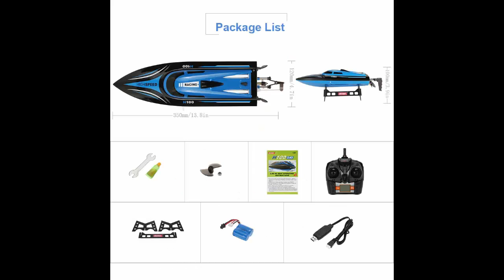Skytech H100 2.4G 4CH 20KM/H Racing RC Boat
Features:
Low voltage alarm function.
Professional large torsion propeller.
Have left right trim switch, enhanced stability.
Cooling equipment increase of motor's service life.
The default mode is left hand, you can change it to right hand.
With large capacity rechargeable battery, the speed about 20km/h.
Adopts motor cooling system, extending the service life of the model.
Adopts 370 strong magneto drive system provides strong and stable performance.
While sailing ship capsizing can control the boat flip, ensure correct voyage.
Uses the advanced 2.4G technology of frequency connection, further remote distance.

Specifications:
Brand: Skytech
Model name: H100
Material: ABS
Color：Blue
Remote control frequency: 2.4G
Input voltage of charger: 110V - 240V
Running speed: About 20km/h
Remote distance: About 150m
Charging time: About 100min
Working time: About 8min
Battery power: 7.4V 600mAh lithium battery (included)
Charging: USB cable
Controller mode: Mode2 & Mode1(left hand and right hand throttle)
Transmitter battery: 4 * AA battery (not included)
Function: Forward, backward, turn left, turn right, 180°Flip
Suitable age: Above 14 years old
Battery size: 35 * 35 * 17mm
Boat size: 350 * 120 * 100mm (artificial measurements error allowed)
Weight: 288g